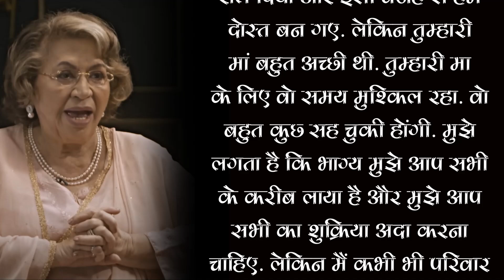Helen Opens Up About Marrying Salim Khan; Says 'I Never Ever Wanted A Separation'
Welcome to the ''Bollywood Pe Charcha'' channel, your #1 destination for the best videos from the entertainment world. Bollywood Pe Charcha is the leading provider of Hindi & Bollywood entertainment.

Get the latest happenings from Bollywood, News from your favorite Celebrities, Photo shoots, Exclusive news updates, Upcoming Movie Trailers, the Latest Music Videos, and much more.